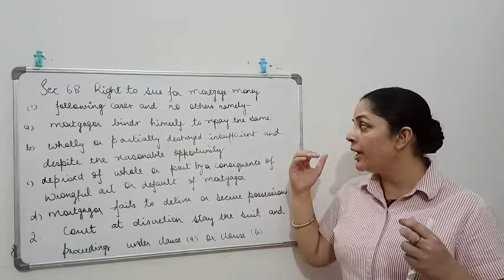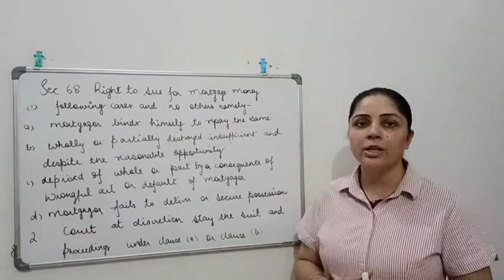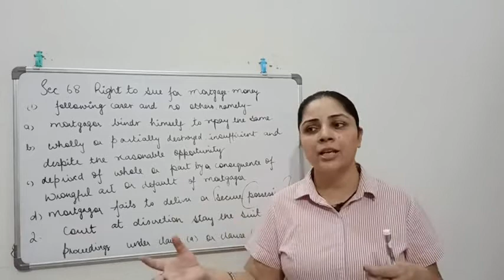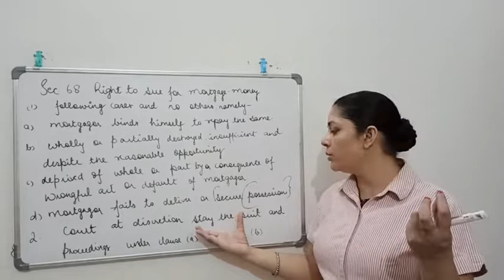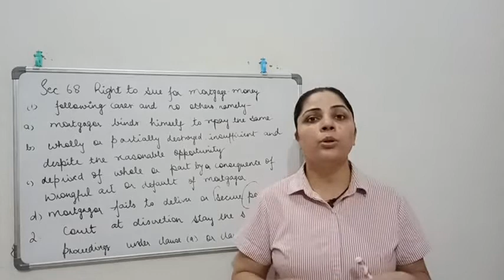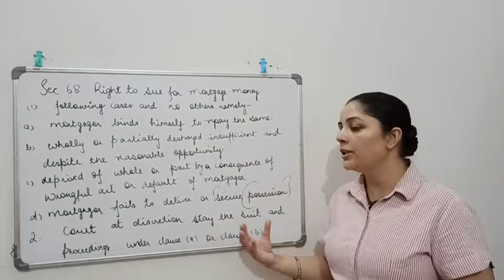Section 68|| Right of Mortgagee to Sue for Mortgage Money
This video is based on section 68 of Transfer of Property Act, 1882.

With
Best Wishes!